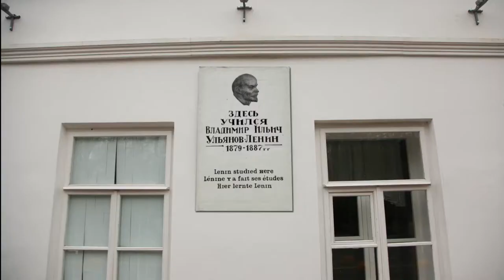WOW air travel guide application | Ulyanovsk, Russia